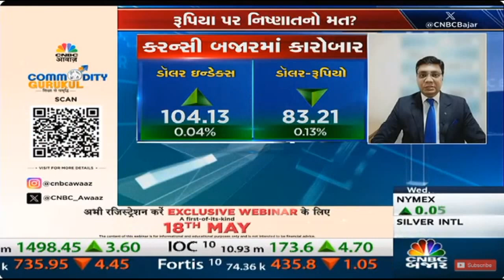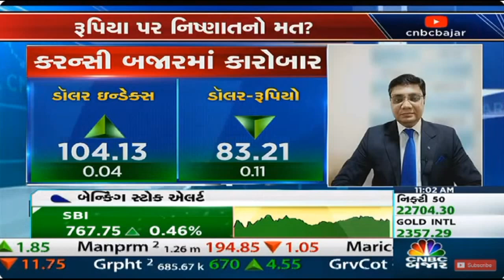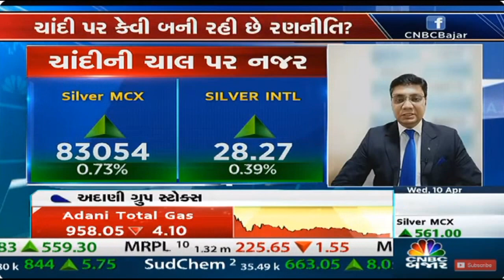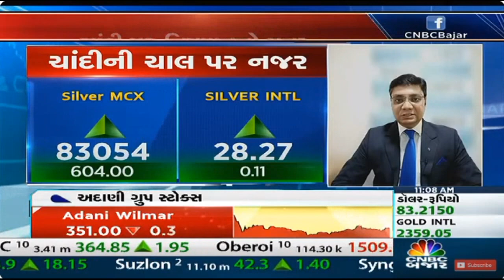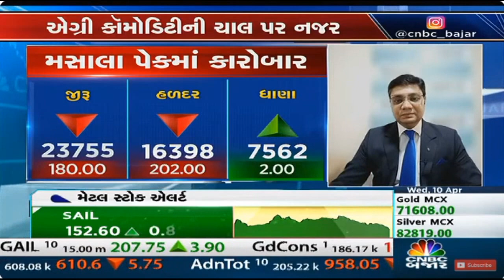Mr. Bhavik Patel | CNBC Bajar Commodity Live | Tradebulls Securities |10 April 2024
Mr. Bhavik Patel - Sr. Commodity/Currency Research Analyst on  CNBC Bajar.